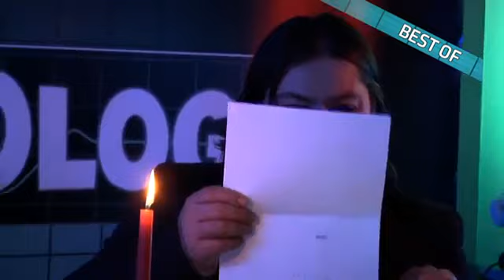Best of GAMEOLOGY Gong